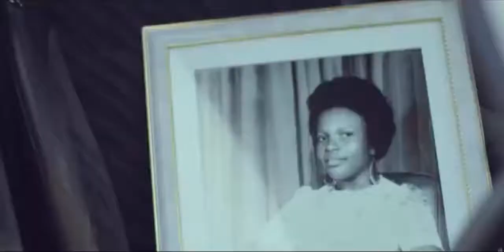Christopher Martin - Mama [Perfect Key Riddim] [DJRaymeeq254 Extend]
Perfect Key Riddim